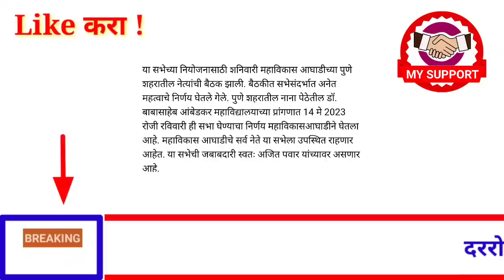आताच्या ठळक बातम्या! राज्यात 7 धडाकेबाज निर्णय! उद्यापासून सर्वांना खुशखबर! 9 एप्रिल! रविवार!